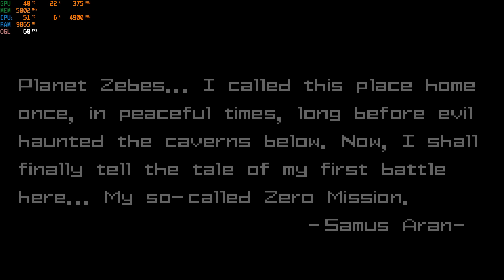Metroid: Zero Mission / RTX 3080 4K / GBA emulator mGBA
Metroid: Zero Mission[a] is a side-scrolling action-adventure video game published by Nintendo, and developed by its Research & Development 1 (R&D1) division for the Game Boy Advance. It is a remake of the 1986 game Metroid—the first installment in the Metroid video game series, and is designed to retell that entry's story with modernized gameplay. It was released in North America in February 2004, with releases in other territories later the same year.

Like the other titles in the series, the player controls space-faring bounty hunter Samus Aran, who travels to planet Zebes after learning that Space Pirates are experimenting with Metroids in an attempt to duplicate them and use them for their own gain. The gameplay focuses on exploration, with the player searching for power-ups that are used to reach previously inaccessible areas. The remake also features new items, additional areas, mini-bosses, difficulty levels, and a rewritten story which explores Samus's past.

Upon release, Metroid: Zero Mission received critical acclaim from critics with praise for the new content, visuals, gameplay and improvements over the original; though some criticism was given for the game's short length. The game received several honors, including a 46th-place ranking in a list of the Top 200 Games compiled by Nintendo Power. It was also chosen as the 9th Best Game Boy Advance Game by IGN. The game has sold over 439,000 units in the United States and 69,000 in Japan as of February 2005. The game became available as a Wii U Virtual Console title in Japan in 2014, with other territories later.

Testing platform:
i7-9700kf 4.9ghz
32gb of ddr4-ram at 3.2ghz
RTX 3080 overclock core+90, ram+299